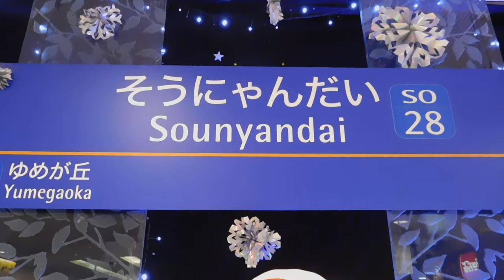クリスマス2018湘南台駅一帯20181201そうにゃんだいDSCN1730